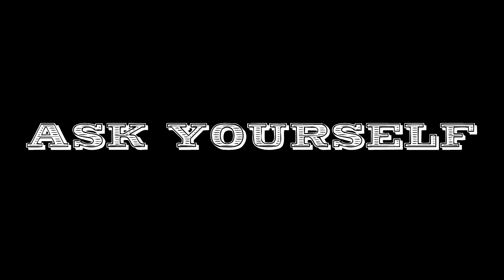Showtimes Exclusive 1st project